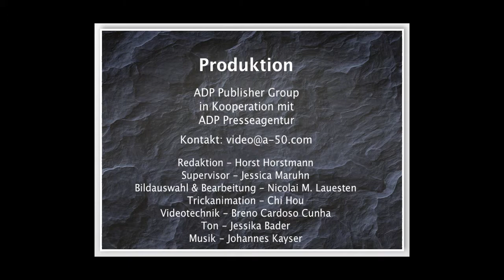SONOROUS Audiovisual Furniture GmbH Deutschland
SONOROUS Audiovisual Furniture GmbH Deutschland bietet TV- und HiFi-Möbel an, bei denen Qualität, Funktionalität und Ästhetik im Mittelpunkt stehen.